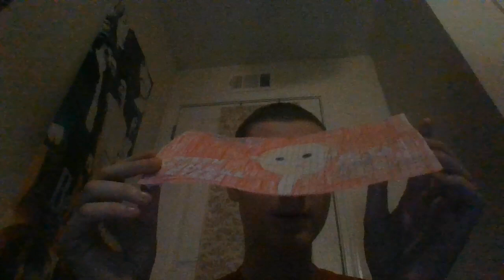SML Marvin Popsicle With Gumball Eyes.